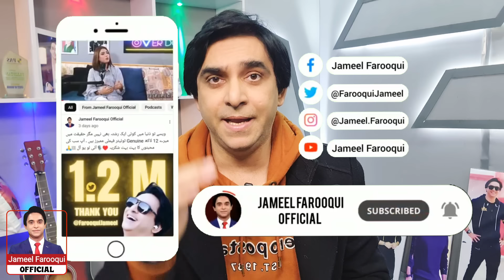بریکنگ نیوز : ٹائیگرز کپتان کی کال پر دھرنے کے لئے روانہ ، ہائیکورٹ کا فیصلہ اور بشری بی بی کا پیغام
A prominent Pakistani Journalist Jameel Farooqui is best at building his opinion and in vlog he builds his point view point through and eagle's eye view over a very Important hearing at ISB High court. He also discusses the important statements made by Asif Kirmani  and Senior Anchorperson Mr. HAMID MIR. A worth Watching Vlog

Please Join my WhatsApp channel to get latest links of the Vlogs